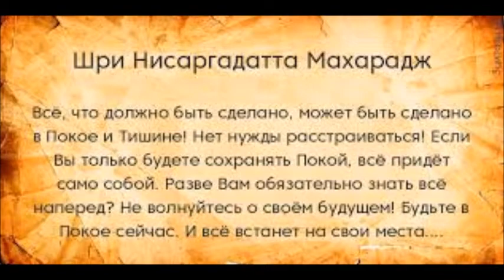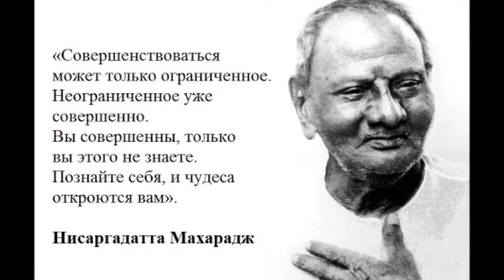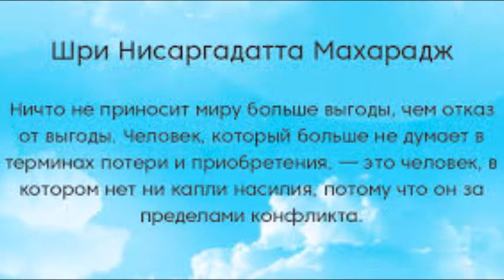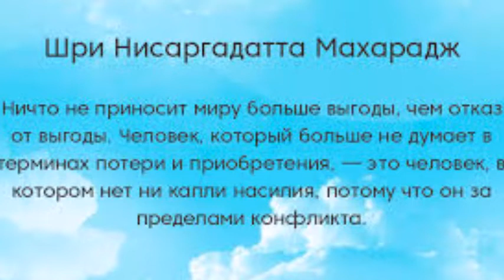Опыт не является реальностью / Аудиокнига - Я есть То / (69)